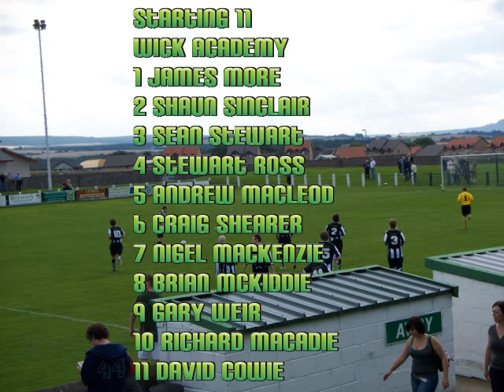Buckie Thistle V Wick Academy 30/08/08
league cracker